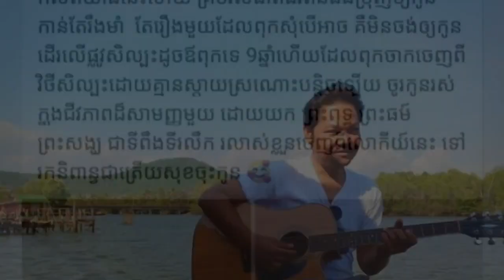សាពូន និងកូនស្រី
ក្រោយឃើញកូនស្រីច្រៀងចំរៀង និងលេងគីតា លោក សាពូន មីដាដា បានពោលឡើងយ៉ាងកំសត់ថា «កូនស្រីមាសឪពុក បើអាចពុកមិនចង់​ឪ្យកូនចូលក្នុងវិថីសិល្បៈទេ។